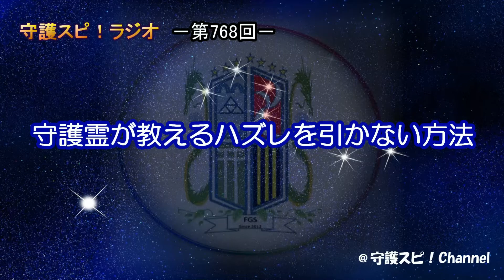【守護スピ！ラジオ】守護霊の声を聞け！迷ってハズレを引く人、引かない人。その別れ道は守護霊との付き合い方にありました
◎素材提供